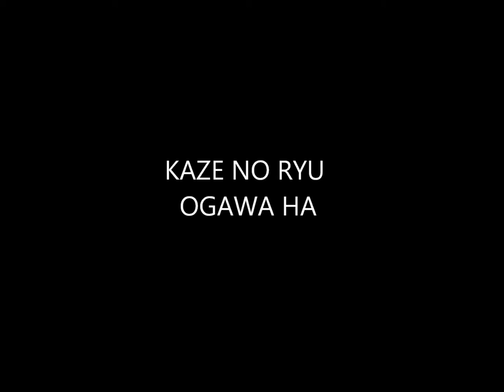Ogawa Ryu - Students Training in Venezuela - July 2013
in Venezuela